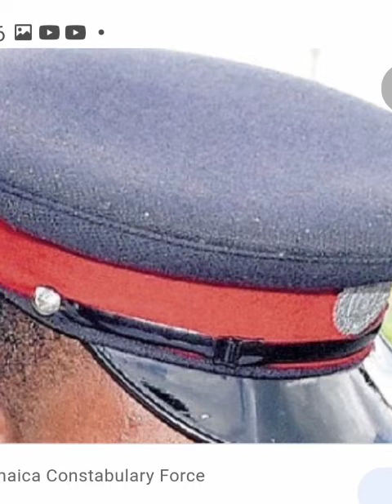Never buss yuh gun: never in confrontation never made an arrest doesn't always make u a good cop